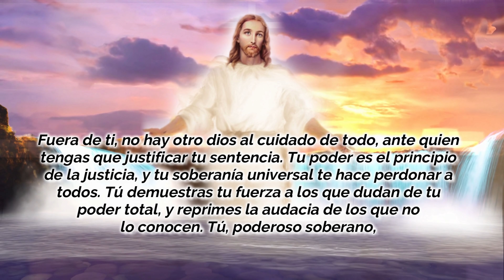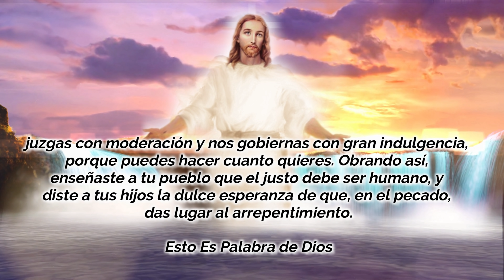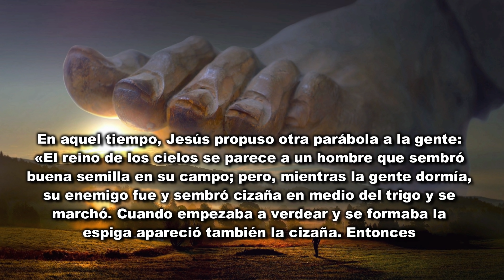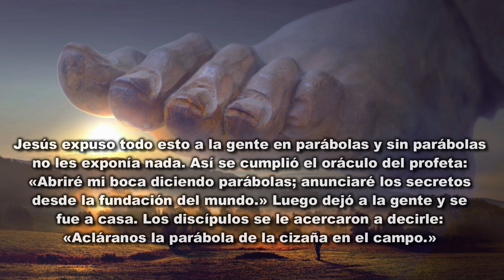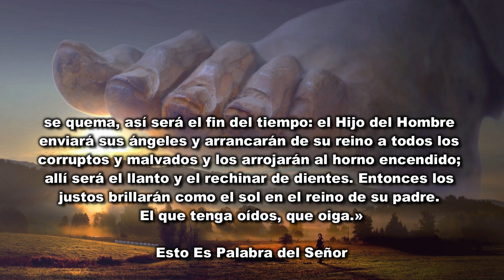EVANGELIO DE HOY DOMINGO 19 DE JULIO 2020 - EVANGELIO DEL DÍA DE HOY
EVANGELIO DE HOY DOMINGO 19 DE JULIO 2020